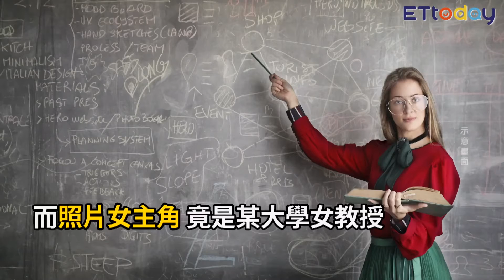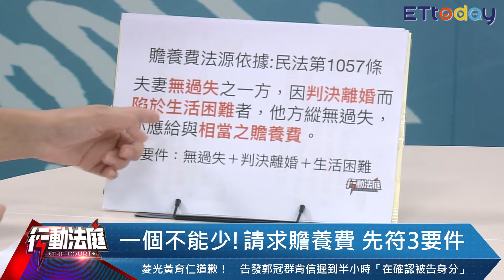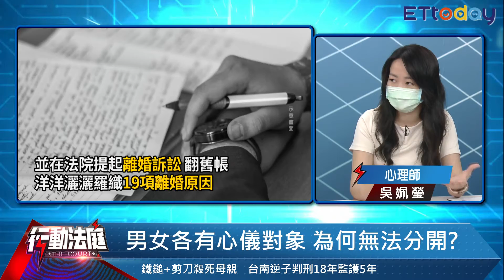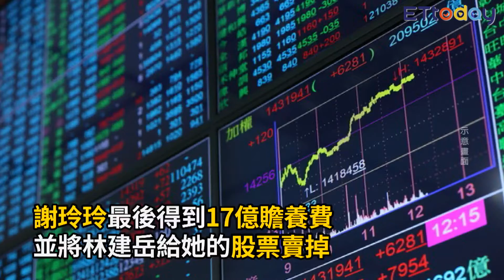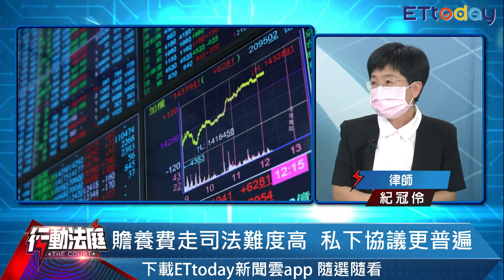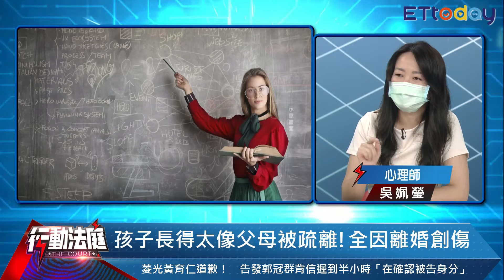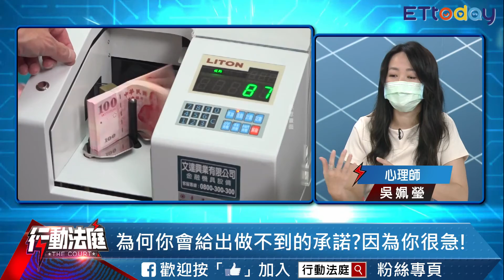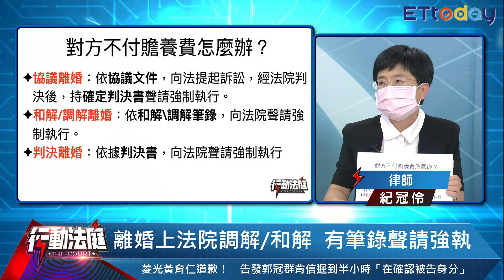張清芳拿16億贍養費！名醫妻卻只有100萬？離婚談判有技巧｜行動法庭 第131集 完整版｜紀冠伶 吳姵瑩 2021.7.20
離婚後贍養費該如何拿？女明星張清芳離婚時，從投資教父宋學仁拿到16億贍養費。「婉君表妹」謝玲玲，離婚贍養費則高達17億。另一方面，某位年薪500萬的名醫偷情，出軌後被抓包，要求妻子簽離婚協議書，卻只願給妻子100萬贍養費。為何明星跟平民的贍養費會差這麼多？離婚贍養費該如何爭取？或者，其實該爭取得，其實是「離婚剩餘財產分配」？

《行動法庭》邀請律師紀冠伶和諮商心理師吳姵瑩，討論：
（01:34）「贍養費」＆「離婚剩餘財產分配」，不要傻傻分不清！
（02:00）別搞混！你要的贍養費，可能是「未成年子女扶養費」
（02:16）離婚3權利：贍養費+剩餘財產分配+精神慰撫金
（06:51）你要監護權，還是贍養費？媽媽的兩難！
（08:00）少數聲請贍養費成功案例 ，因有思覺失調症！
（10:28）做不成夫妻只能吵架？離婚談判如何做？
（16:15）女明星離婚拿數十億  ，是贍養費？扶養費？
（17:25）贍養費走司法難度高 ，私下協議更普遍！
（23:54）平平都骨肉！為何丈夫不愛前妻孩子？
（26:13）媽寶丈夫搞外遇！男人的中年叛逆多可怕？
（27:07）老公搞外遇前有跡象？婚姻早已有破口！
（27:45）小三成為老公的心靈支柱 ！ 撒錢好幸福
（32:05）太急易失去理智！急分手 ？ 小心後悔！

● 時間：
7月20日(二)13:00-13:50

● 主持人：蘇位榮（資深司法記者）

● 來賓
紀冠伶（律師）
吳姵瑩（諮商心理師）

直播節目歡迎大家下方聊天室一起互動哦！
每週二中午 13:00 -14:00